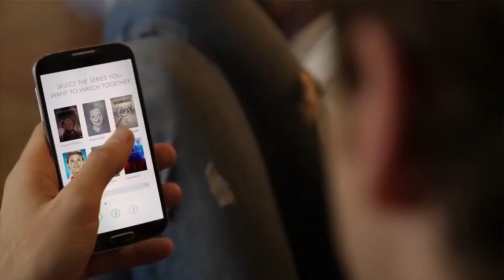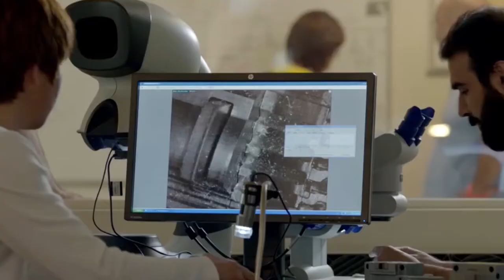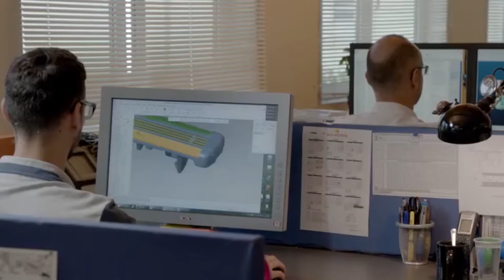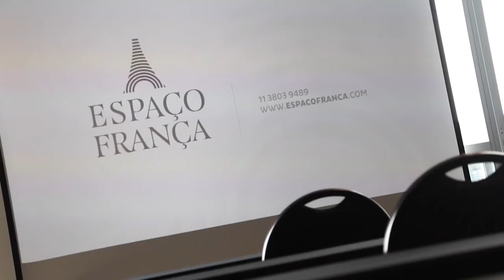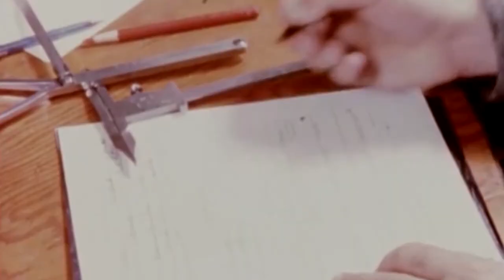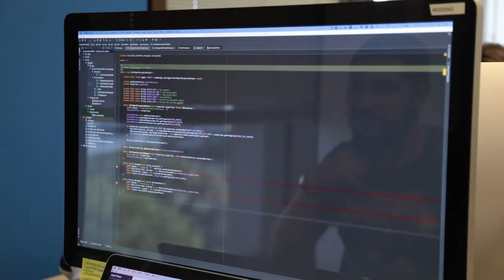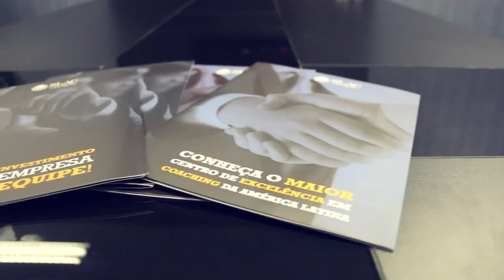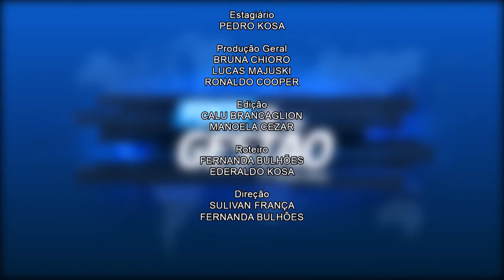#008 - Programa Foco & Gestão com Sulivan França - 03/06/2017